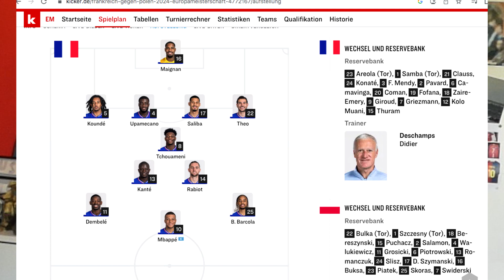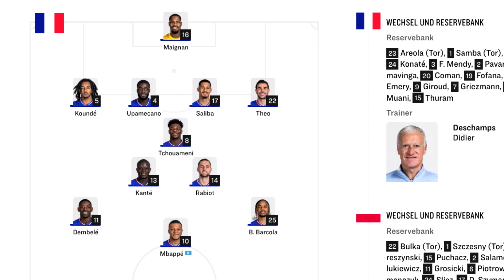So spielt Frankreich bei der EM 2024 ?! | Taktik Analyse | Sams Fußball Channel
In dem heutigen Video, rede ich über Frankreich bei der EM 2024.
Wie das Team spielt erfahrt ihr im Video.